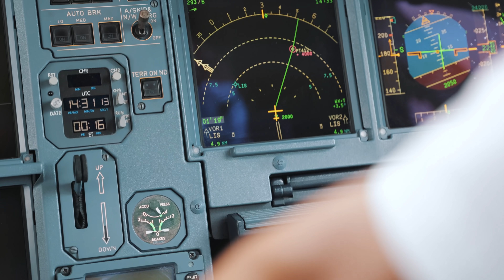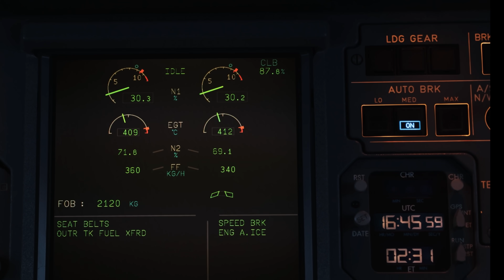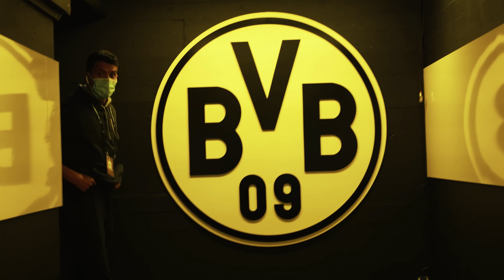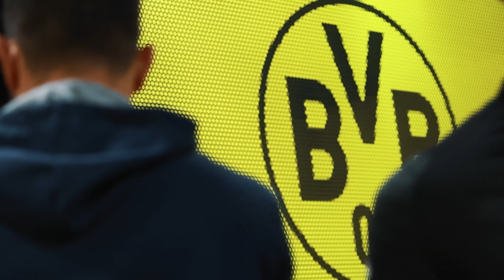BACKSTAGE SPORTING | Borussia Dortmund x Sporting CP